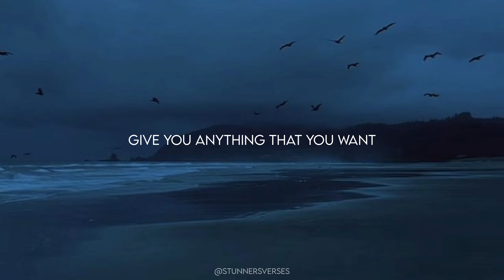YAAD | @TalhaAnjum | Lyrics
YAAD | Talha Anjum  | Lyrics
yaad talha anjum
yaad status
yaad shorts
yaad song Talha anjum
yaad song WhatsApp status
yaad song reaction
yaad Pakistani song
yaad song Indian reaction
yaad slowed
yaad reverb
yaad Talha anjum verse
yaad lyrics
yaad story
yaad aesthetic
yaad aesthetic song
yaad
Talha anjum new song
Talha anjum rap
Talha yunus afsanay
young stunners
jokhay
jokhay afsanay
afsanay rap
afsanay song rap status
love
quarantine
new
krsna
urdu hiphop
pakistanihiphop
snoop dogg
bandish
gardish
darja haraarat
manzar kashi
khanabadosh
a tale of two talhas
aslihai
asli hai
jalega
cali 2 karachi
karachi
delhi
lahore
islamabad
pindi
desihiphop
kdm
real
Young Stunners
Young Stunners Shorts
Young Stunners Status
Talha Anjum
Talha Yunus
Talha Anjum Shorts
Talha Yunus Shorts
Urdu Rap
Urdu Rap Shorts
Jokhay
Shareh
Umair
Rap Demon